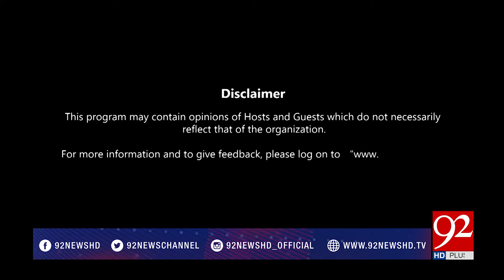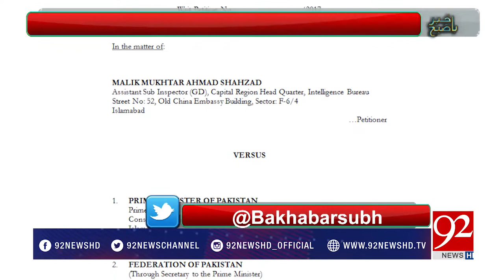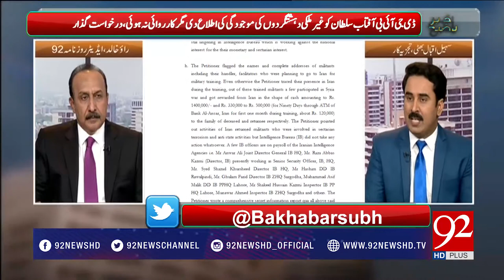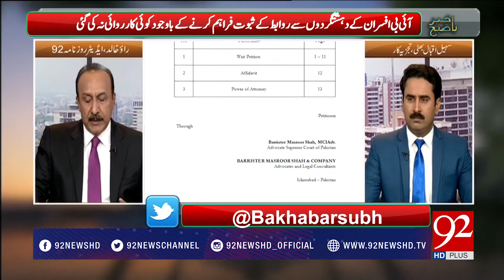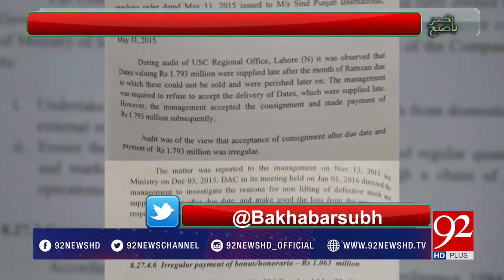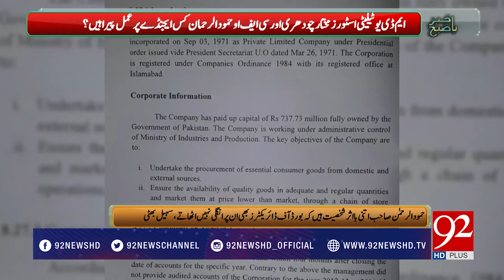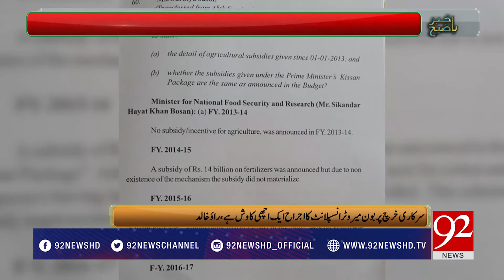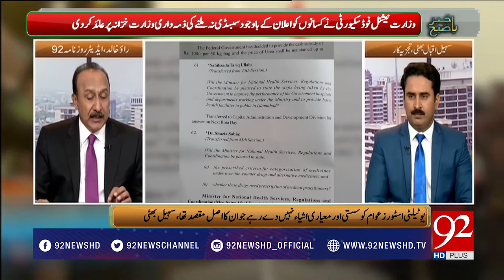Bakhabar Subh - 23-09-2017 - 92NewsHDPlus